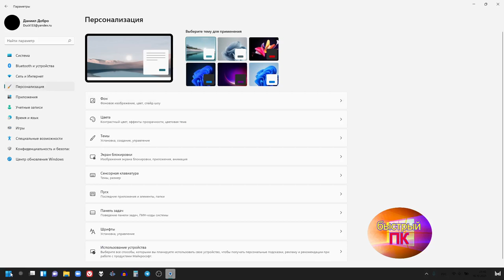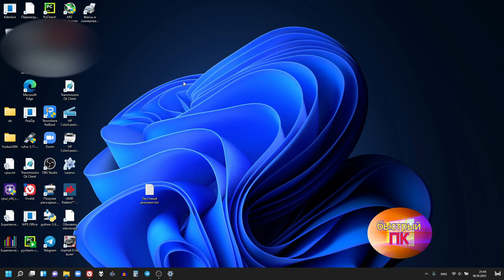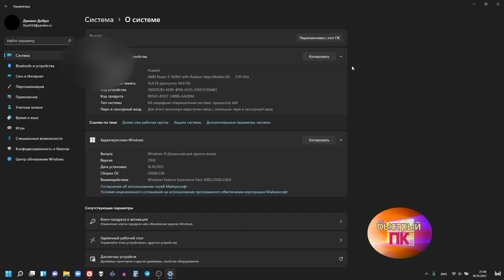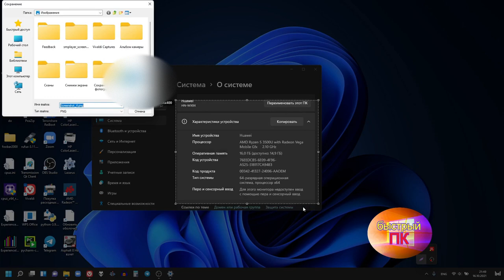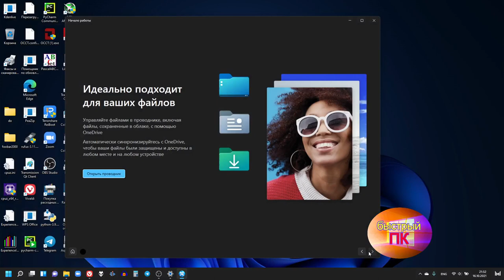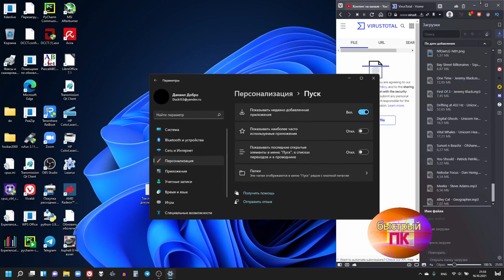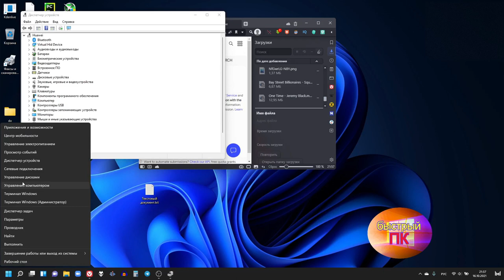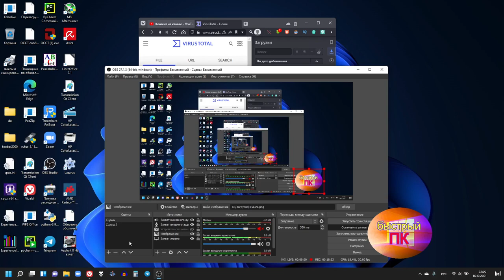Windows 11 в 2021 г норм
В целом понравилось. Проблем нет. Есть лаги с календарём и раскладкой. Нужно привыкнуть к проводнику и настройкам.
Обновлял(4-5 часов) с windows 10 при помощи помощника с оф сайта
О канале:
Обзор ОС.